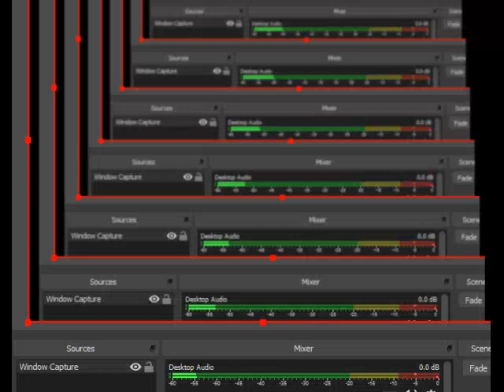F-Zero X Expansion Kit Full Walkthrough Part Time Attack Twin Devil’s Forest 2 Staff Ghost Beaten